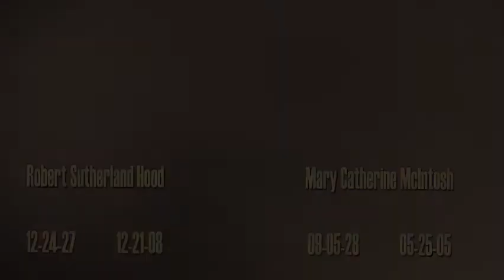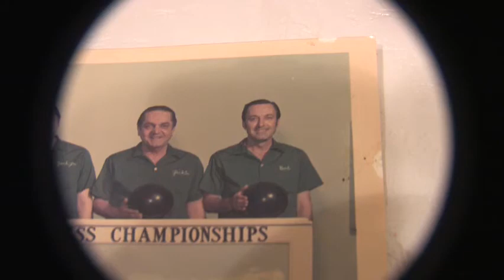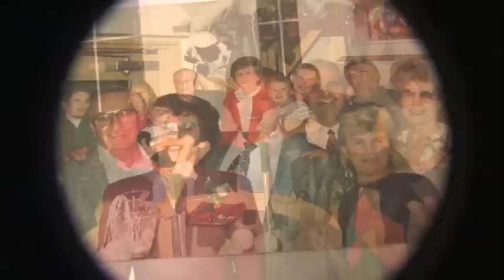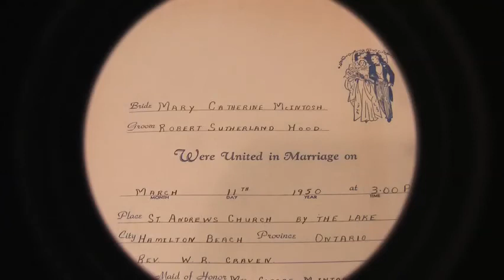R.I.P. Bob & Mary Hood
You will live on in our hearts & memories & you will never be forgotten